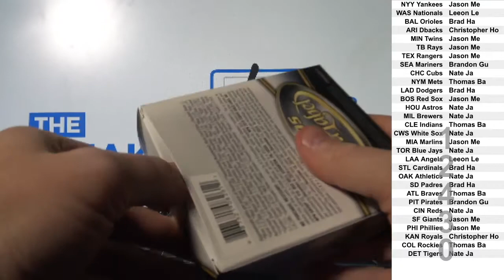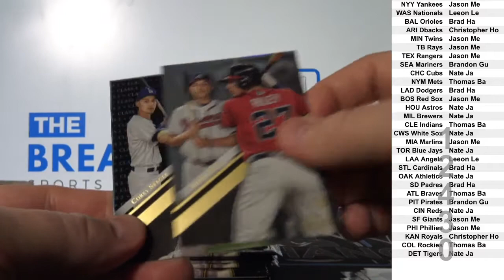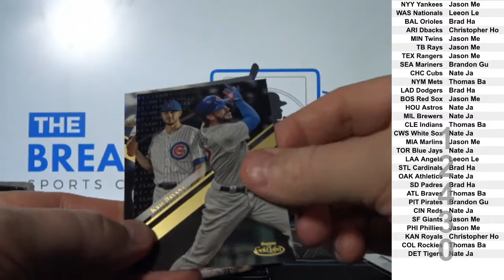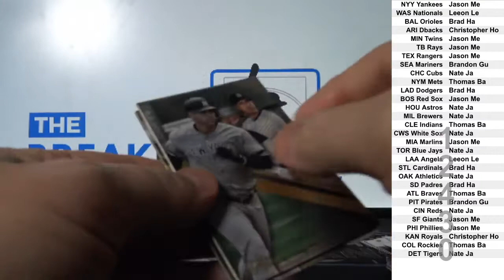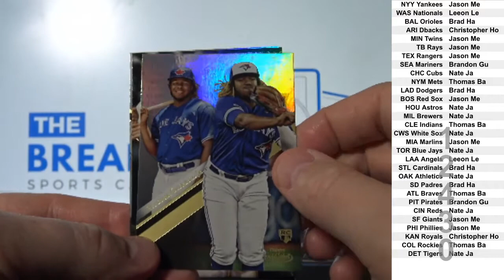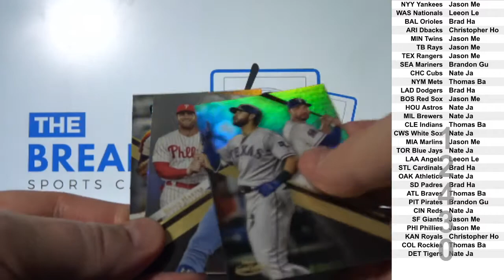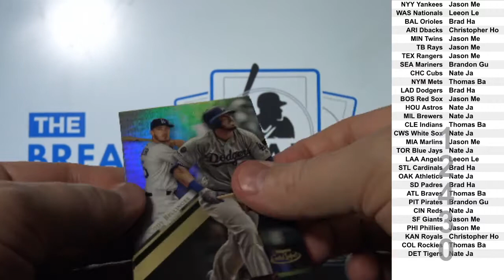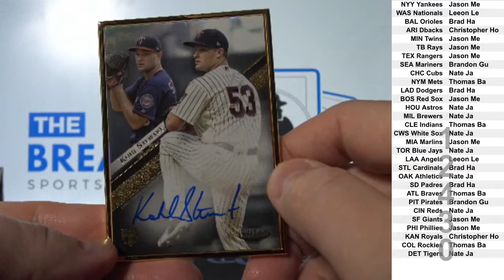3 Boxes of 2019 Topps Gold Label Baseball (Break ID: 12430)